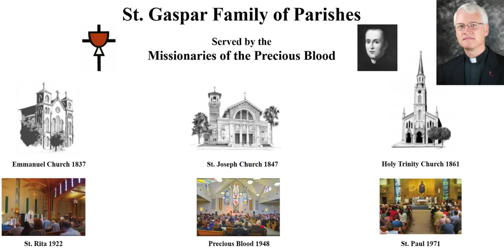1st Sunday in Lent - Emmanuel Catholic Church